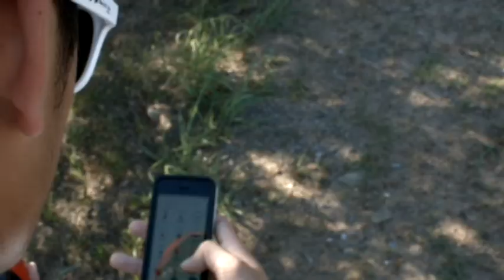Pokemon Intro (Parody) - Pokemon Go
We had some fun and made a parody of the Pokemon Intro to go along with the Pokemon Go game.